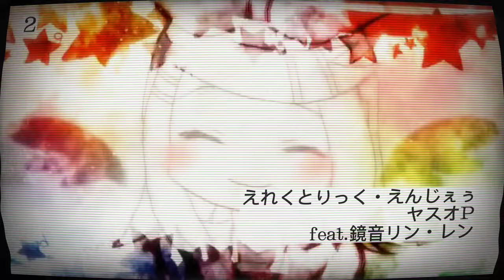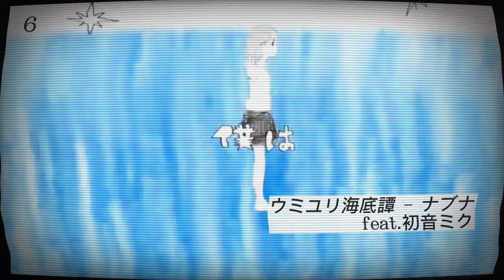MY VOCALOID MEDLEY - PETRICOR P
Hi Happy new year's eve!
I wanted to do smth special so I looked back at my first vocaloid fan years and eventually remembered those medleys I was obsessed with back in the day!
If this gets enough attention I'll post the inst for y'all to cover :D